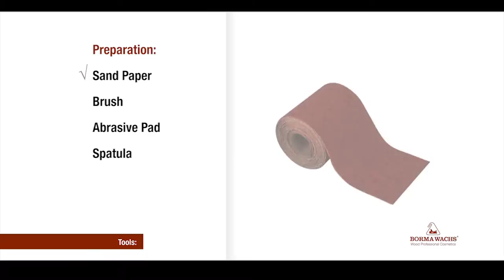Restoring Windows (Borma Waches)